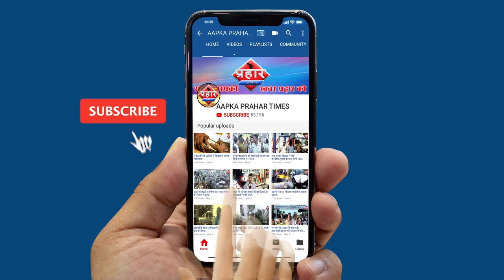जनता कर्फ्यू सड़को पर सन्नटा कोरोना से जंग की शुरुआत | Firoj Hashmi | Prahar Times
जनता कर्फ्यू सड़को पर सन्नटा कोरोना से जंग की शुरुआत
सड़को पर पूरी तरह से सन्नटा
लोग अपने घरो में ही है